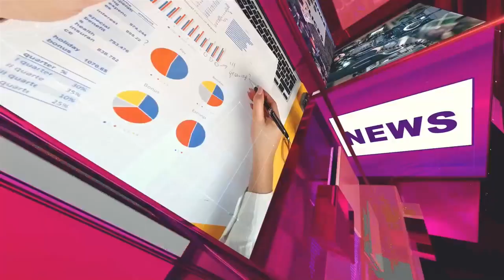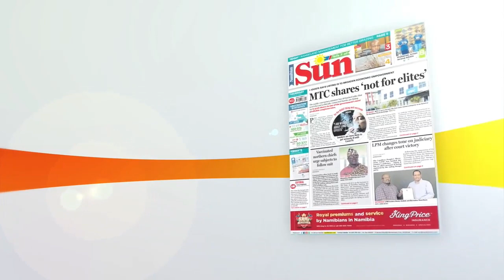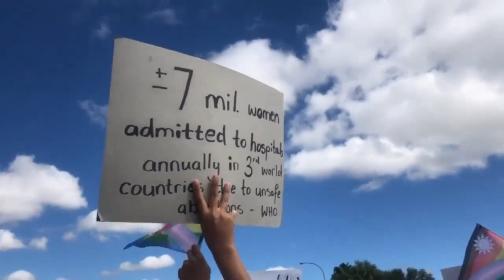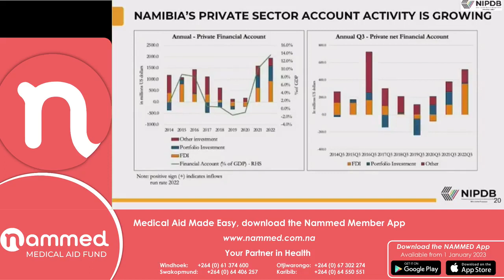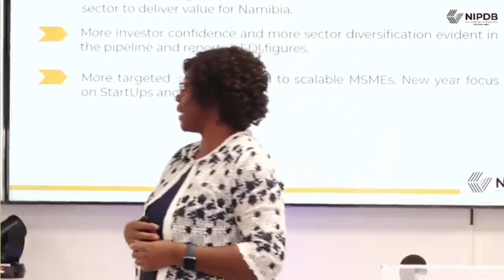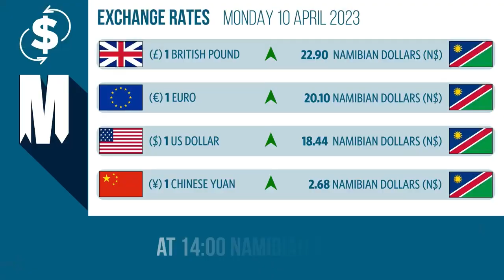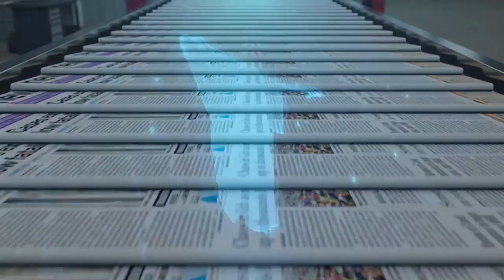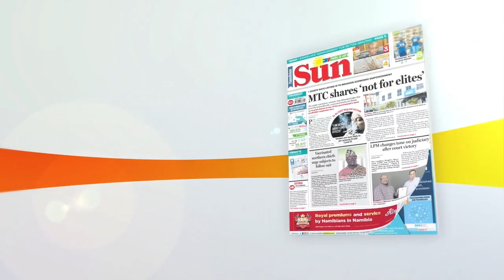Sunset News - 10 April 2023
Sunset News brings you news, stories from the community, economic indicators, weather reports and sport news.
Oneuptwo
OneUpTwo - NTV